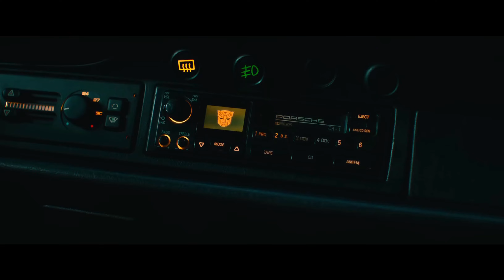Transformers Rise of the Beasts Trailer 2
"Unicron is coming!"
"LET THEM COME!"